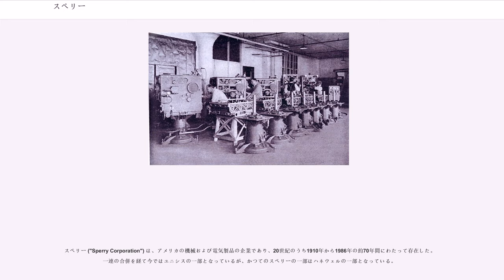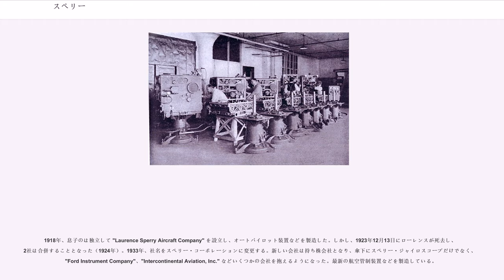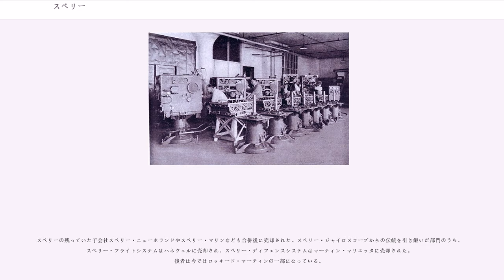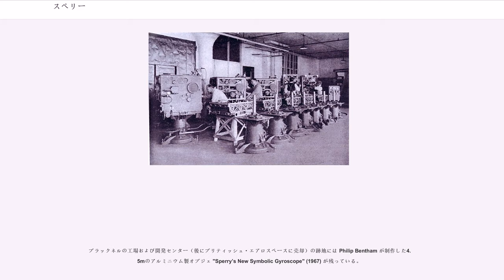スペリー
スペリー ("Sperry Corporation") は、アメリカの機械および電気製品の企業であり、20世紀のうち1910年から1986年の約70年間にわたって存在した。一連の合併を経て今ではユニシスの一部となっているが、かつてのスペリーの一部はハネウェルの一部となっている。

1910年、スペリー・ジャイロスコープとしてがニューヨーク・ブルックリン区のダウンタウンに設立した。彼が自ら発明した船舶用ジャイロスタビライザーとジャイロコンパスを中心として航法装置を製造する会社である。第一次世界大戦の際には、航空機用の爆撃照準器や射撃管制装置なども手がけるようになる。このころスペリー・ジャイロスコープやその関連会社はロングアイランドのナッソー郡付近に集中していたが、その後徐々に各地に進出していく。

1918年、息子のは独立して "Laurence Sperry Aircraft Company" を設立し、オートパイロット装置などを製造した。しかし、1923年12月13日にローレンスが死去し、2社は合併することとなった（1924年）。1933年、社名をスペリー・コーポレーションに変更する。新しい会社は持ち株会社となり、傘下にスペリー・ジャイロスコープだけでなく、"Ford Instrument Company"、"Intercontinental Aviation, Inc." などいくつかの会社を抱えるようになった。最新の航空管制装置などを製造している。

スペリーはクライストロンを発明したを中心とするスタンフォード大学の発明家集団を支援し、その技術や発明を自社製品に取り入れた。

スペリー社は第二次世界大戦においても軍需によって大きく成長した。特に高い技術を要求される装置、例えばアナログコンピュータ制御の爆撃照準器、空挺レーダーシステム、自動離着陸システムなどを開発製造した。スペリー社はB-17やB-24の悪名高い旋回砲塔も開発製造している。この旋回砲塔は、映画『メンフィス・ベル』や、詩 "" に描かれている。戦後、スペリー社は電子機器とコンピュータに関心を寄せ、1953年に同社初のデジタルコンピュータ SPEEDAC を開発した。

1950年代、スペリー・ジャイロスコープの大部分はアリゾナ州フェニックスに移転し、間もなくスペリー・フライトシステムへと改称。これは核戦争を想定し、重要な軍需企業を守ろうという試みだった。ジャイロスコープ部門はロングアイランドの大工場を中心としてニューヨークに残り、1980年代まで続いた。なお、ロングアイランドのレイクサクセスの工場は、1946年から1952年まで一時的に国際連合本部ビルとして使われていた。

1955年、スペリーはレミントンランドを買収し、スペリーランドと改名した。レミントンランドと同時に子会社のと を獲得し、UNIVACコンピュータシリーズによって成功を収めることになった。そしてIBMともクロスライセンス契約を結んだ。その後も軍需企業としての側面を維持している。

レミントンランドを買収したころ、スペリー・ジャイロスコープは船舶用機器専用の工場を建設することを決定。慎重な検討を経て1956年、バージニア州シャーロッツビルで船舶航法装置などの製造を開始した。これが後のスペリー・マリンとなった。

1967年から1973年にかけて、ハネウェルとの厳しい独占禁止法違反訴訟に関わった。この訴訟はそもそもスペリーランドがENIAC特許のライセンス料の支払い（2億5千万ドル、後に2千万ドルに減額）をハネウェルに対して求めたものである。ハネウェルは支払いを拒絶し、スペリーランドを反トラスト法違反で逆に訴えた。さらにスペリーランドがハネウェルを特許侵害で訴えるという訴訟合戦に突入する。このときの裁判でENIAC特許が無効であると裁定され、ハネウェルが勝訴している。

1970年代のスペリー社は巨大複合企業となっていた。マンハッタンに本社ビルを構え、タイプライター（スペリー・レミントン）、事務機器、コンピュータ（UNIVAC）、農業機械（スペリー・ニューホランド）、ジャイロコンパス/レーダー/航空管制装置などのアビオニクス（スペリー・ヴィッカース、スペリー・フライトシステム）、電気シェーバーなどの一般向け製品（スペリー・レミントン）などを製造販売していた。また、ロングアイランド・マッカーサー空港にオフィスを持ちニューヨーク近郊に本社のあるスペリー・システム...